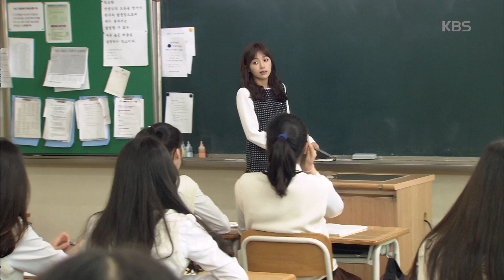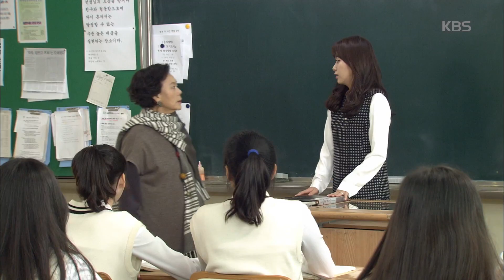빛나라 은수 - 백수련, 이영은 찾아가 다짜고짜 뺨 때려 .20161202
백수련, 이영은 찾아가 다짜고짜 뺨 때려 .
KBS1 TV 빛나라 은수｜매주 월~금요일 오후 8시 25분에 방송됩니다.